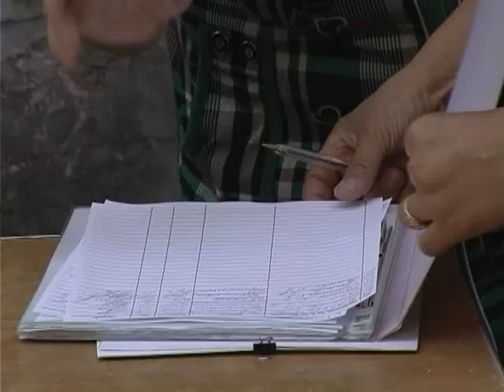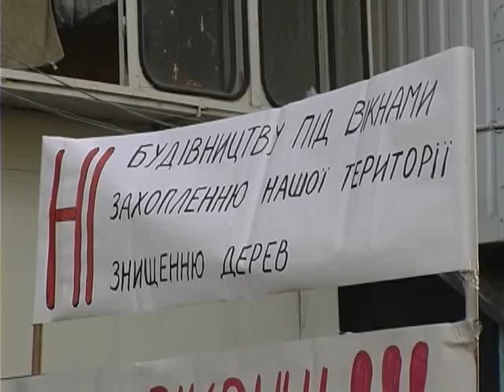ХОДТРК "Поділля-центр" Незаконне будівництво